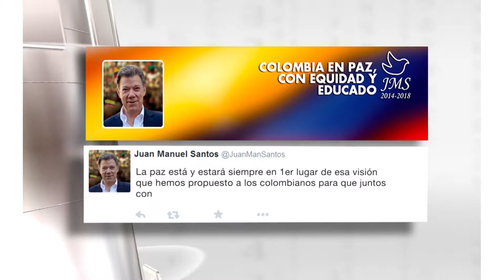Frase de la semana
Frase de la semana - 12 de octubre de 2014